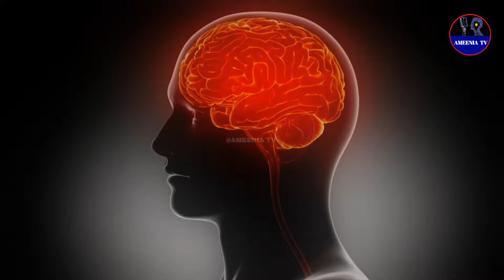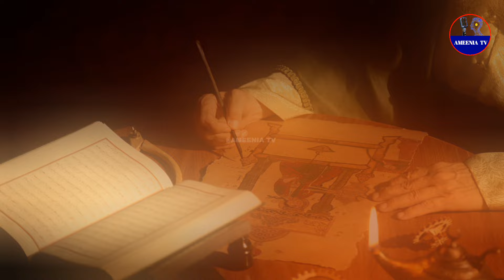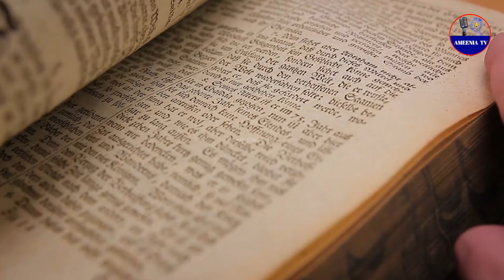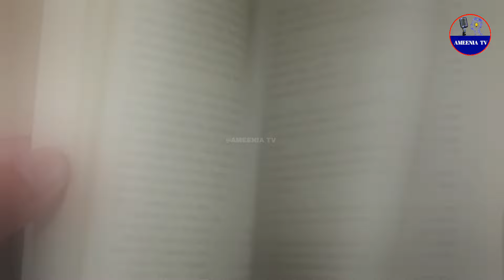History of Abbas ibn firnas in Urdu/Hindi | Abbas ibn firnas flight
in this video we will talk about following questions such as history of Abbas ibn firnas, Abbas ibn firnas biography, Abbas ibn firnas flying machine, Abbas ibn firnas movie explained, Abbas ibn firnas panji sakti, Abbas ibn firnas assassin's Creed , Muslims scientist and their contribution in Urdu, Muslims scientist in Urdu , Muslims scientist inventions and lots of questions so keep watching the video till end and subscribe my YouTube channel